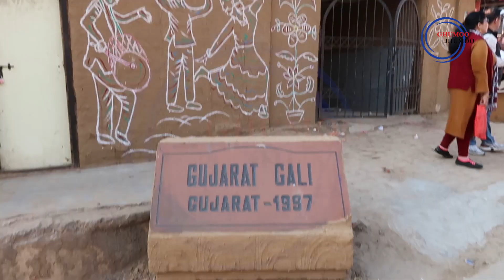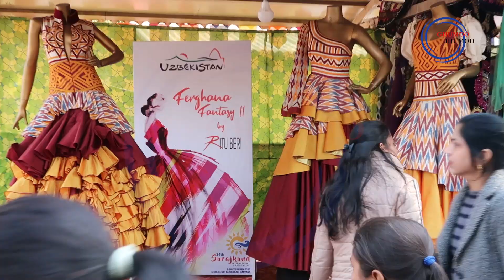सूरजकुंड मेला || SurajKund International Mela || Delhi NCR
Surajkund Mela is a platform for artists across the globe to showcase their culture and talent. Hosted annually by the Haryana Tourism Department in Surajkund, the mela has many offbeat attractions for tourists of every age. Over 20 countries from South Asia, Africa, and Europe actively participate in making this fair a huge success. Surajkund, meaning 'Lake of the Sun', is an ancient reservoir that was built by King Suraj Pal of the Tomar dynasty in the 10th century.